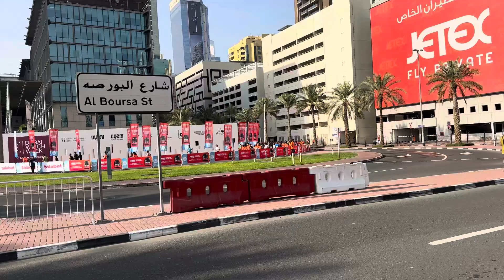Dubai run 2023